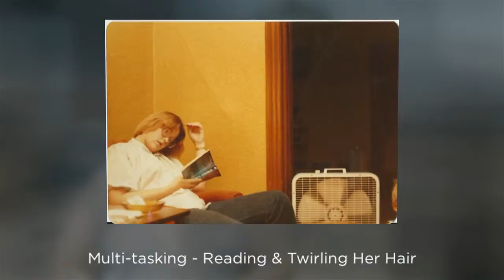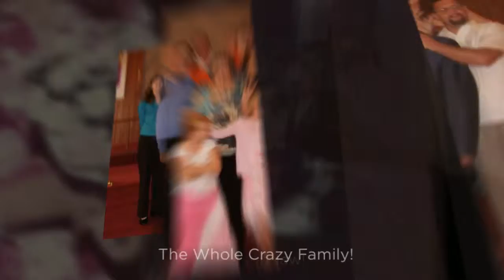Vickie Dunn Memorial Video 720p